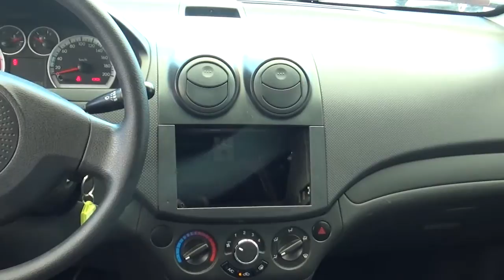Chevrolet / Aveo / 2016 - GL195471